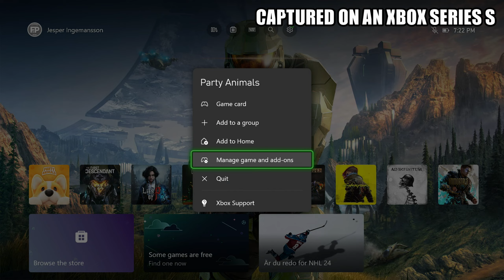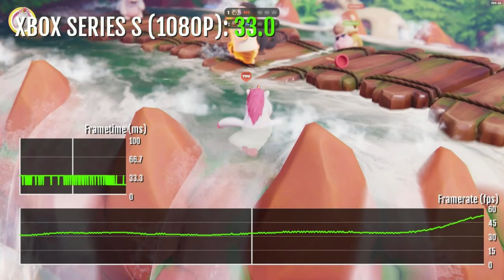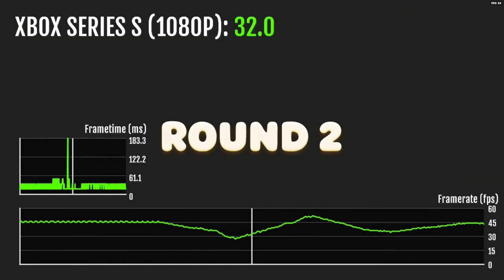Party Animals - Xbox Series S Gameplay + FPS Test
Party Animals Xbox Series S gameplay.